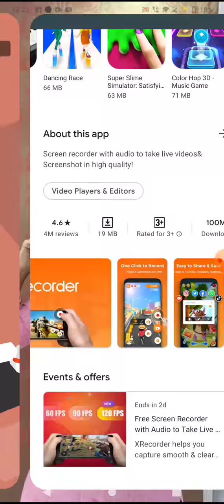sinkhole game playing OP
sinkhole game